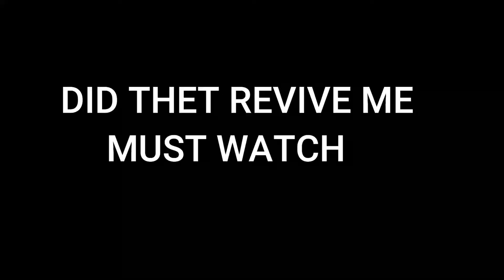Never play with Randoms 😡😡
So yes there is new video.
OneManSquad
O.M.S  OMS

VIDEO TYPE  -  GAMEPLAY ( NO VOIICE OVER
 MY SPECIFATION SPECIFICATIONS

CPU -  INTEL i3 1Oth GEN (1005G1)
RAM -  8GB
GPU   INTEL UHD 620 ( NO GRAPHICS CARD AND INTEGRATED GRAPHICS
                                          CARD )
AND IF YOU HAVE ANY CRAZY IDEA IN FAR CRY 3 , MINECRAFT, FREE FIRE,

THANKS FOR READING THIS BYE 😊😊😊